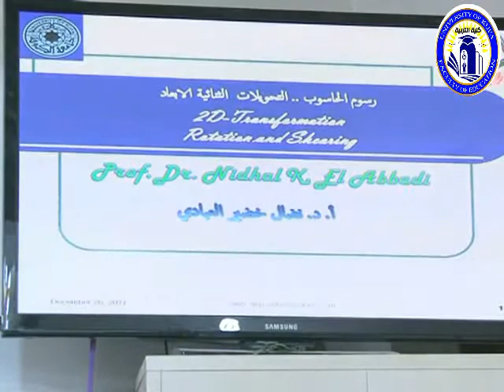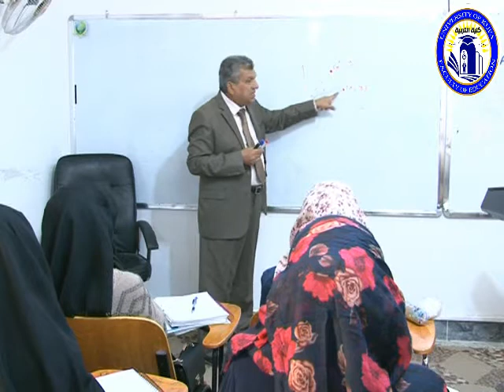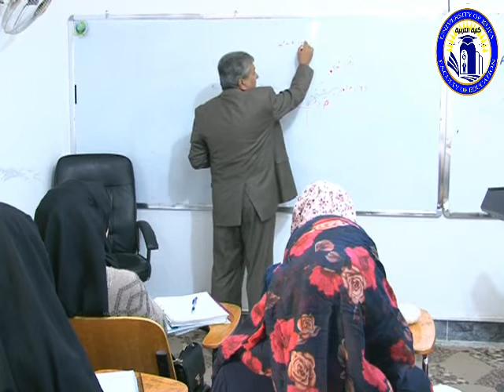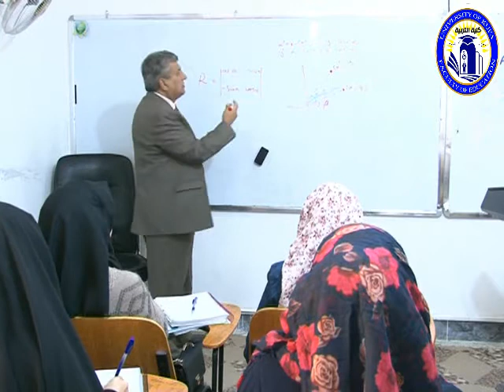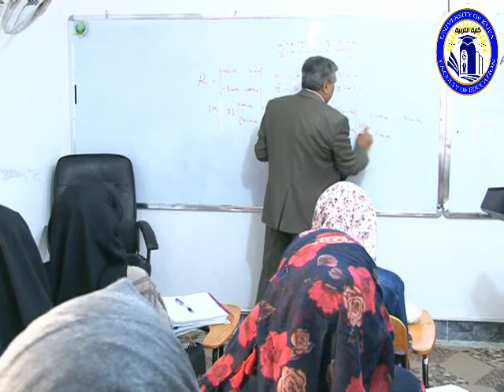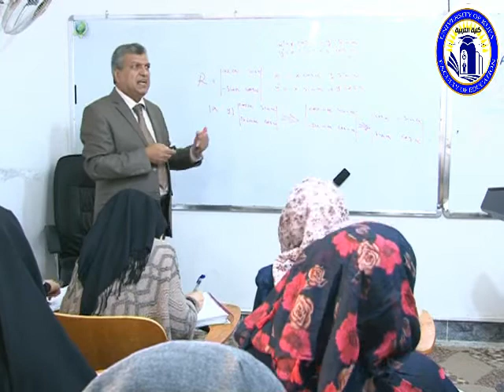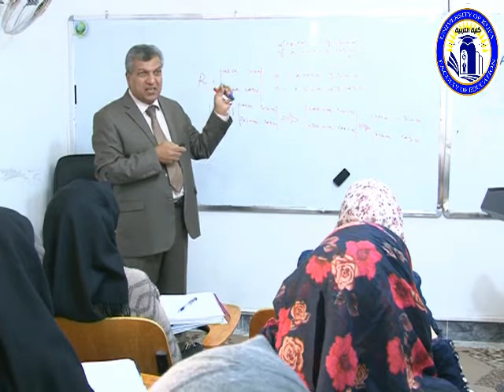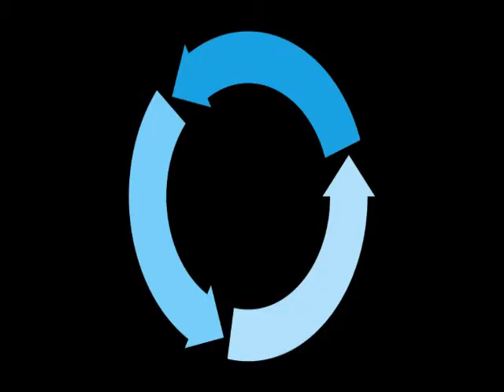محاضرة التدوير.. د.نضال العبادي لطلبة المرحلة الثالثة / علوم الحاسوب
كلية التربية المختلطة / جامعة الكوفة - كانون الاول 2017